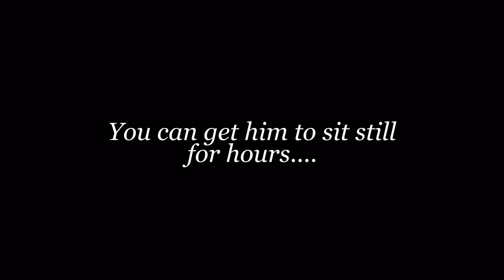Tank Got Punked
Dogs are not always as smart as you think the are!